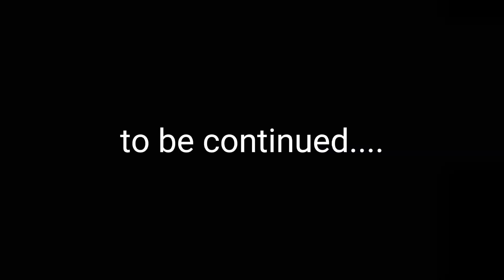LAPU | LOMI RIDE | CORCOLON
Gears:

Gopro Hero 4 Silver KYT Matte Black Freedcon Trex Intercom
Editing Software :

Premiere Pro CC 2018 Kinemaster Picsart